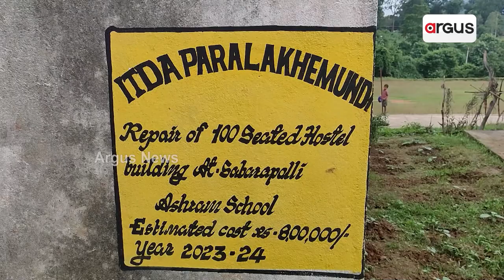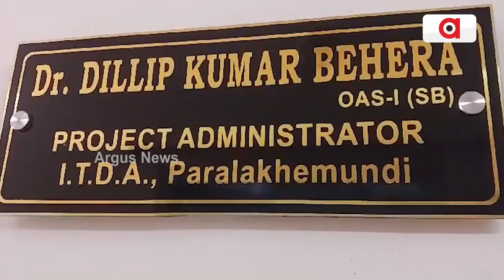ଆଦିବାସୀ ଛାତ୍ରାବାସ ମରାମତି କାମ ରେ ଦୁର୍ନୀତି ।|| Tribal Students Hostel Scam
ଆଦିବାସୀ ଇଲାକାରେ ଛାତ୍ରାବାସ ନିର୍ମାଣରେ ଚଞ୍ଚକତା ଅଭିଯୋଗ । ଆଠଲକ୍ଷ ଟଙ୍କା  ବିନିମୟରେ ତିଆରି ହୋଇଥିବା ଛାତ୍ରାବାସର ହାଲ୍ ବେହାଲ । ଠିକାଦାର କେବଳ ଚୂନ ମାରି ଲକ୍ଷାଧିକ ଟଙ୍କା ହଡ଼ପ କରିଥିବା ଅଭିଯୋଗ ହୋଇଛି । ଗଜପତି ଜିଲ୍ଲା ମୋହନା ବ୍ଲକରୁ ।